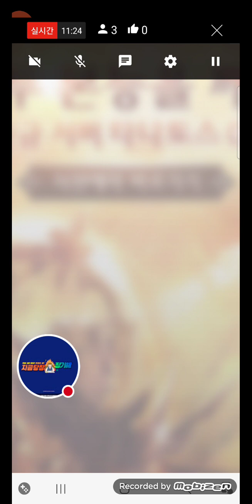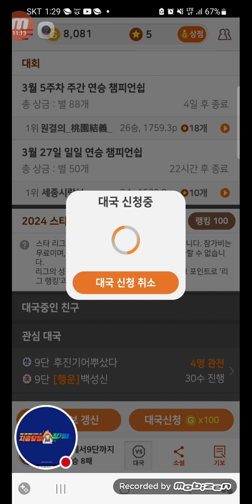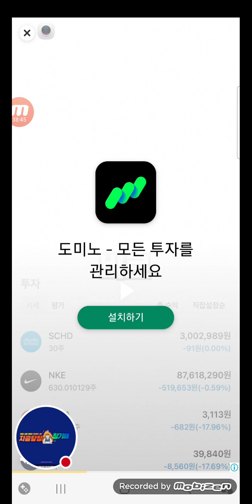2024년 3월 27일